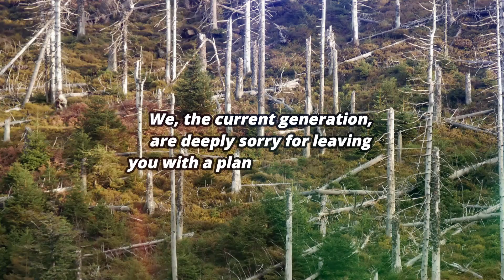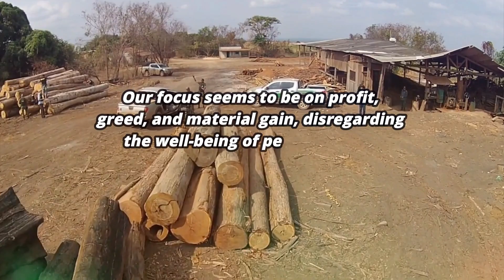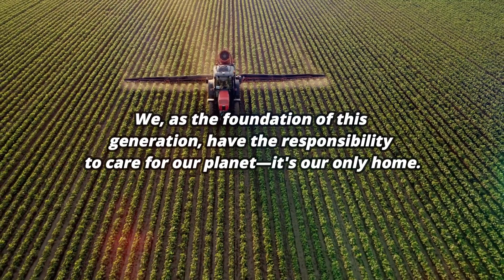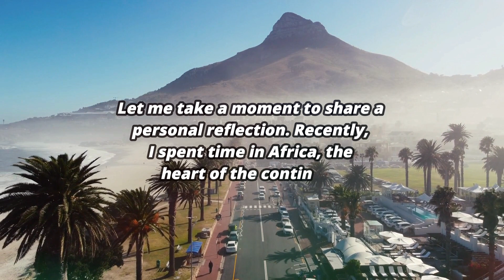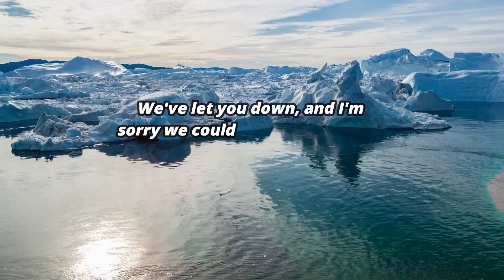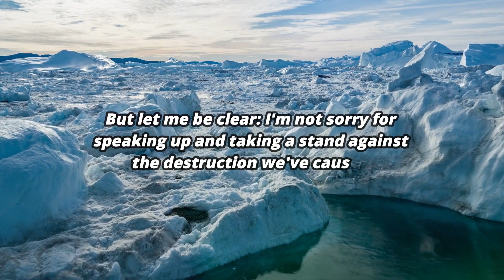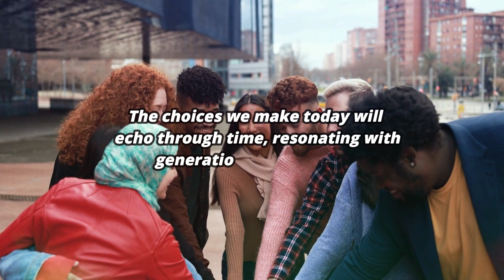Dear Future Generations: Sorry (2023) - A Heartfelt Plea for Environmental Redemption (MUST WATCH)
Welcome to our powerful YouTube video, "Dear Future Generations: Sorry (2023) - A Heartfelt Plea for Environmental Redemption." In this must-watch presentation, we confront the pressing issue of environmental degradation and its impact on future generations. Through a heartfelt and thought-provoking plea, we address the consequences of our actions, express regret for the damage caused to our planet, and inspire viewers to take immediate action for environmental redemption. Prepare to be moved, awakened, and empowered as we embark on a journey of reflection, responsibility, and hope for a sustainable future.

In today's world, the dire state of our environment demands urgent attention and action. In this captivating video, we deliver a heartfelt message to future generations, acknowledging the mistakes made by previous generations and expressing our sincere remorse for the damage inflicted upon our planet.

Throughout this poignant video, we address the consequences of environmental degradation and its far-reaching impact on the world we will leave behind for future generations. We provide a wake-up call to the urgency of the situation, highlighting the importance of collective responsibility and immediate action.

We deliver a heartfelt plea, expressing our deep remorse and apologizing to future generations for the harm caused to our planet. Through evocative storytelling, powerful visuals, and emotional narration, we aim to create a profound sense of empathy and understanding for the consequences of our actions.

Moreover, we shed light on the devastating effects of climate change, deforestation, pollution, and the depletion of natural resources. We discuss the loss of biodiversity, the degradation of ecosystems, and the threats faced by vulnerable communities worldwide. Through compelling facts, expert insights, and relatable examples, we inspire viewers to confront the harsh reality of our environmental crisis.

Furthermore, we present a call to action for environmental redemption. We highlight the importance of sustainable practices, conservation efforts, and the adoption of eco-friendly lifestyles. Through practical tips, expert advice, and inspiring success stories, we empower viewers to make conscious choices, support environmental initiatives, and advocate for change at individual, community, and global levels.

Additionally, we explore the potential solutions and innovations that offer hope for a sustainable future. From renewable energy sources to regenerative agriculture, we showcase the possibilities for transforming our relationship with the planet and restoring its balance. Through inspiring examples and expert commentary, we ignite a sense of optimism and demonstrate that positive change is within our reach.

"Dear Future Generations: Sorry (2023) - A Heartfelt Plea for Environmental Redemption" is a must-watch video that offers a poignant and heartfelt message about the urgent need for environmental action.

Join us on this transformative journey as we confront the consequences of environmental degradation, express remorse, and inspire a collective commitment to environmental redemption. Watch the video now and allow the heartfelt plea to awaken your sense of responsibility, ignite your passion for change, and empower you to be part of the solution for a sustainable and thriving future.